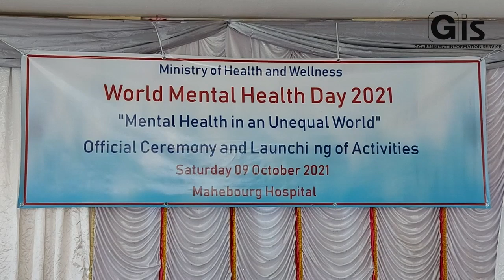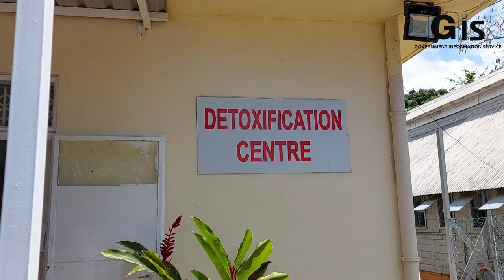Activities in the context of World Mental Health Day 2021 launched at Mahebourg Hospital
An official ceremony, with the launching of activities and pamphlets to mark World Mental Health Day 2021 under the theme Mental Health in an Unequal World was held, today, at Mahebourg Hospital.

The Minister of Health and Wellness, Dr Kailesh Kumar Singh Jagutpal, the Private Parliamentary Secretary, Mrs T. Jutton, the Member of Parliament, Mr R. Doolub, the World Health Organization’s (WHO) Representative in Mauritius, Dr L. Musango, and other personalities, including the health personnel of the Mahebourg Hospital, were also present.